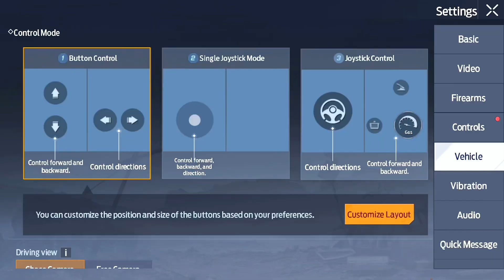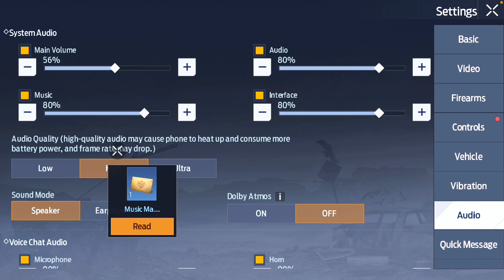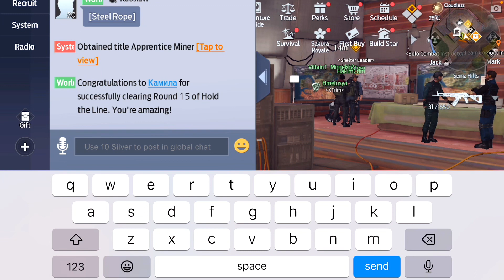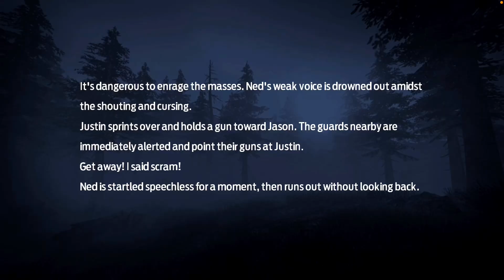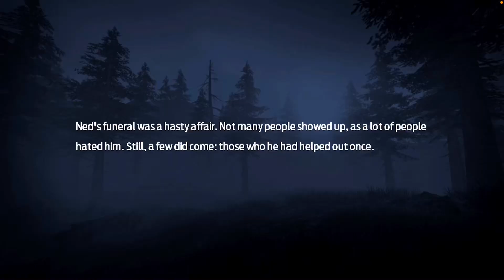Undawn Mobile Gameplay in Hindi (Part13)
Undawn gameplay
Survival game